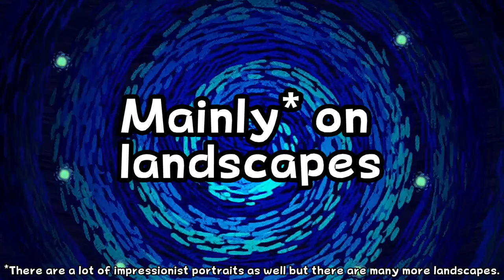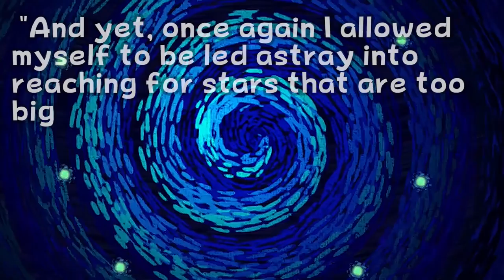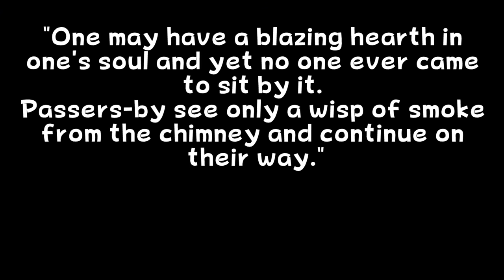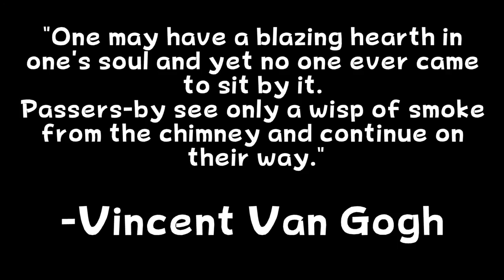How Van Gogh's Art Influenced Video Game Art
Sorry I didn't upload last week, I was busy with other videos (The next Science Behind).

Today we look at how Vincent Van Gogh and other famous artists have influenced art direction in video games!